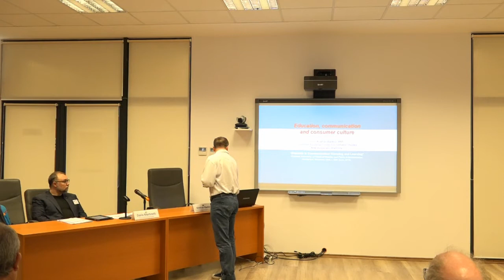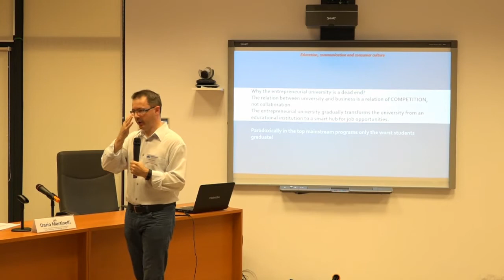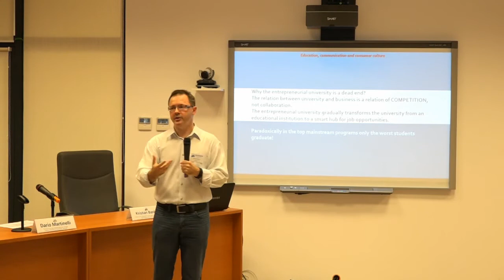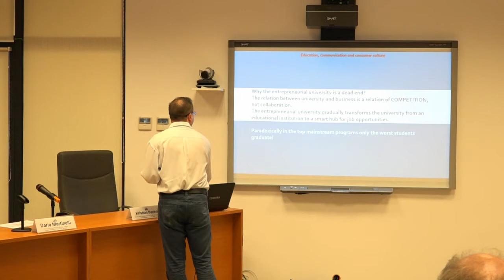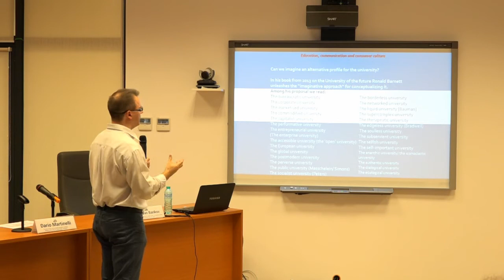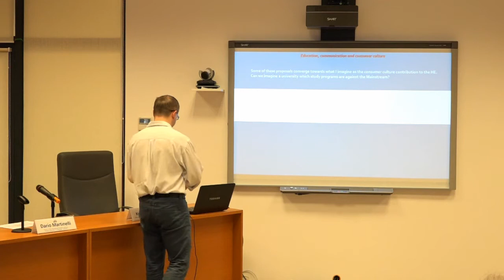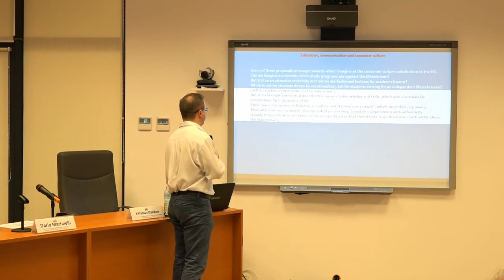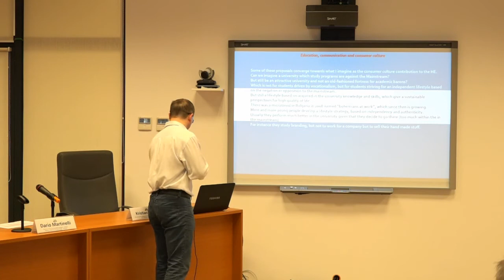Kristian BANKOV - FRIDAY, JUNE 17, 2016, Bucharest, Romania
International Conference Semiosis in Communication: Knowing and Learning - PLENARY LECTURE - Kristian BANKOV: Education, communication and consumer culture / Moderator: Dario Martinelli